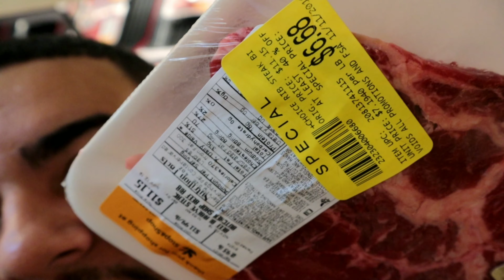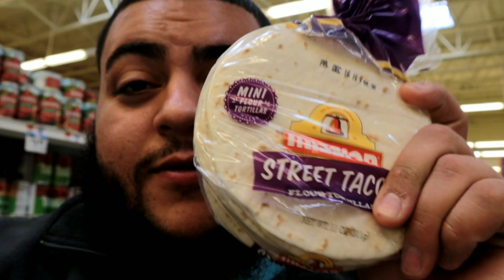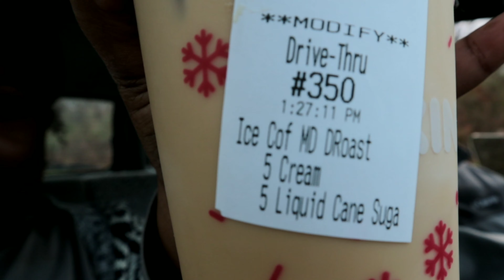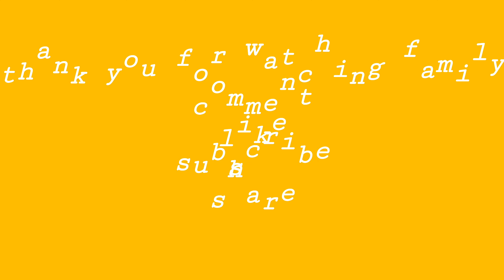Veterans Day Vlog ( jalapeno challenge )